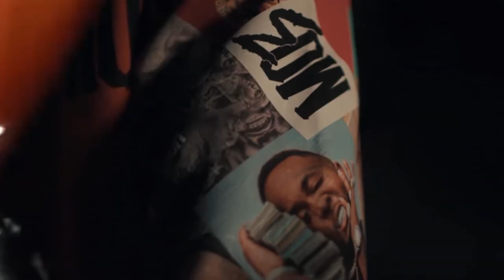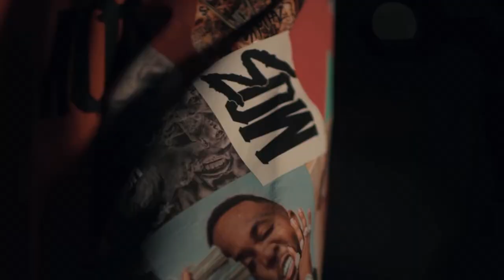Rainwater on Wack 100 ClubHouse Outside Song Who’s Right Rainwater or Wack 100 (Flashback)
Rainwater on Wack 100 The Outside Song Mo3 Blueface